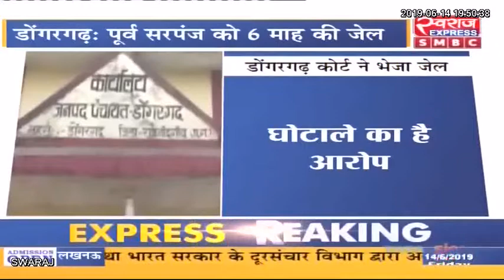पूर्व सरपंच को पंचायती राज अधिनियम 1993 की धारा 92 के तहत एक माह के सिविल जेल भेजा गया